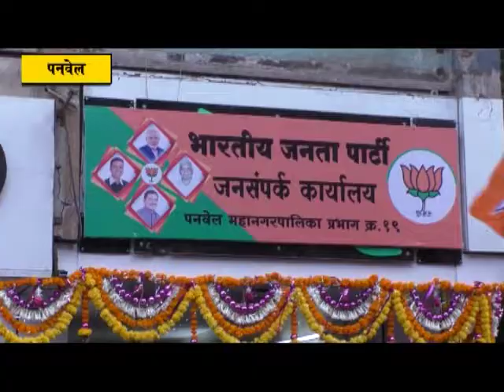प्रभाग क्रमांक 19 च्या प्रचार कार्यालयाचे लोकनेते रामशेठ ठाकूर यांच्या हस्ते उदघाटन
पनवेल : भाजप-रिपाइं युतीचे महापालिका प्रभाग मधील उमेदवार परेश ठाकूर, राजू सोनी, दर्शना भोईर व मुग्धा लाेंढे यांच्या लाईन आळीतील जनसंपकर् कार्यालयाचे उद्घाटन माजी खासदार लोकनेते रामशेठ ठाकूर यांच्या हस्ते झाले. सोबत पदाधिकारी व कार्यकर्ते.